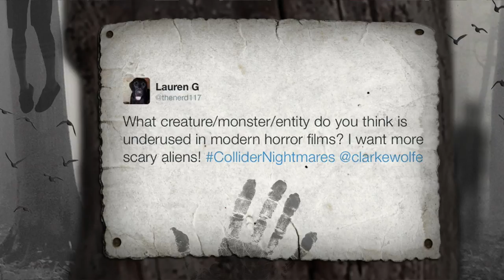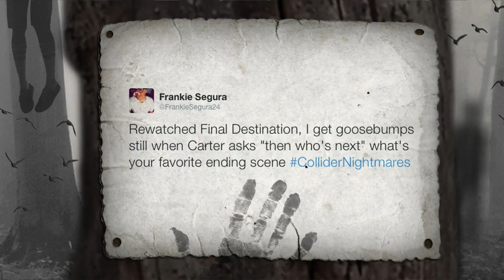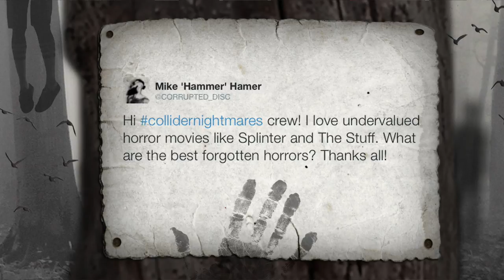Jurassic World 2 Updates From Director JA Bayona - Collider Nightmares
On this week's episode of Collider Nightmares (November 16, 2016) Clarke Wolfe, Mark Reilly, Jon Schnepp and Perri Nemiroff will discuss the following:

-JA Bayona Gives Jurassic World 2 Updates

 -Body Horror Movie Replace Gets Trailer

-Don Mancini Teases Chucky 7

-Anthony Hopkins, Colin Farrell Star In Solace Trailer

-HBO’s Beware the Slenderman Trailer

 -Jeff Davis Gives Update on TNT’s Let The Right One In, MTV’s War of the Worlds

-Monster of the Week: Horror as a Stress Reliever

-Twitter questions

Fresh Meat:

There have been lots of updates on Jurassic World 2 over the past week, set to be directed by A Monster Calls’ JA Bayona. In addition to learning that production is set to begin in March 2017, Bayona was able to reveal to Coming Soon that Jurassic World 2 was a “very personal” film for him, adding, “I think there will be plenty of myself also in the film.”

 On Monday the trailer for the new body horror movie Replace found its way onto Entertainment Weekly’s website and from the looks of it actress Rebecca Forsythe has found herself in an unpleasant situation: from EW, Forsythe’s character Kira is “afflicted by a disease that causes her skin to age rapidly and crumble away.

Last week Don Mancini gave hope to horror fans looking for more from Chucky, everyone’s favorite Good Guy, by way of a cryptic tweet: Could Chucky 7 be on the way? And will it feature a franchise reunion?

When you put Anthony Hopkins, Jeffery Dean Morgan and Collin Farrell together, some would say you’ve assembled a pretty solid cast of actors. Add them to what was supposed to be the sequel to David Fincher’s Seven and you have yourself an interesting cinematic prospect.

 What’s In The Box?!:

We often say, Truth is stranger than fiction, and in this case, probably more terrifying. HBO dropped the trailer for their documentary Beware The Slender Man, the true story of 12-year olds Morgan Geyser and Anissa Weier, who lured their best friend into the woods, stabbed her 19 times, and then confessed they did it to appease a tall and faceless man known online as Slenderman.

Finally, this week Teen Wolf showrunner Jeff Davis was able to give updates on both his pilot for a potential series adaptation of the Swedish novel Let The Right One In at TNT as well as his involvement with MTV’s adaptation of HG Wells’s War of the Worlds.

Monster of the Week

Twitter Questions